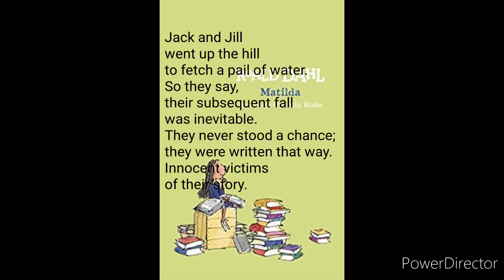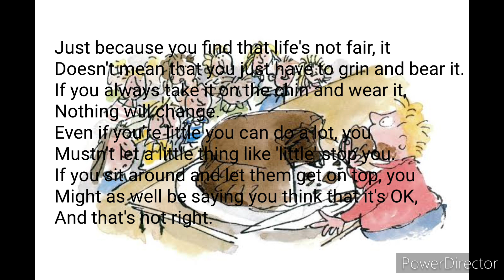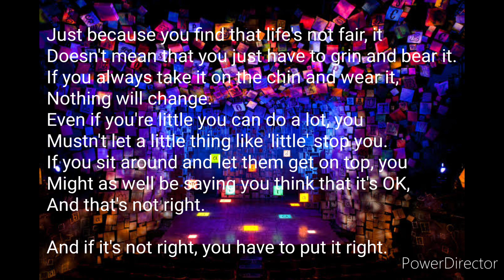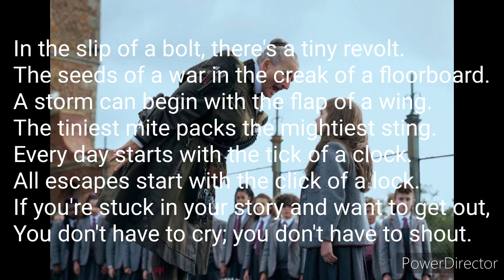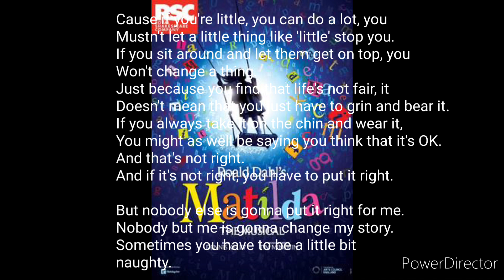Naughty (from Matilda the Musical)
Naughty
cover by Nathan